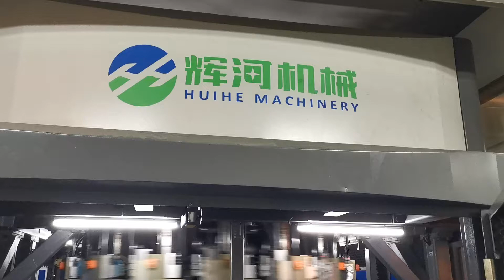combibloc cómo se empreza la planta de agua embotelladora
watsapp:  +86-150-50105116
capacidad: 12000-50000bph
poder consumpcion : abajo
consiste en  combibloc :  PET preform soplado, llenado, tapado
luz examinar,etiquetado,  película encogida paquetado etc.